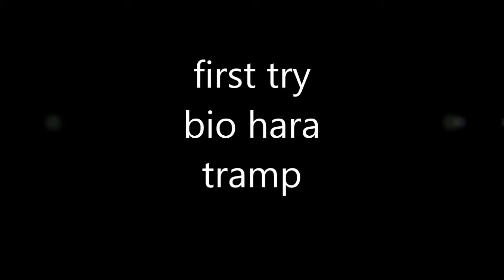bio hara 1st try